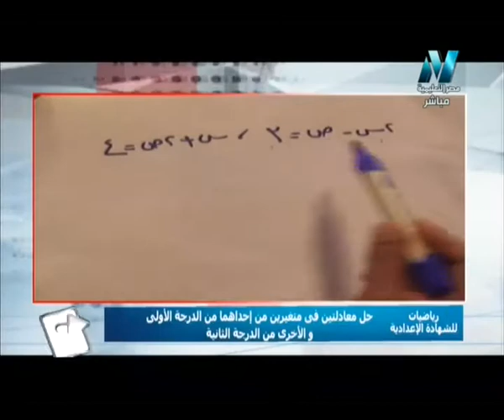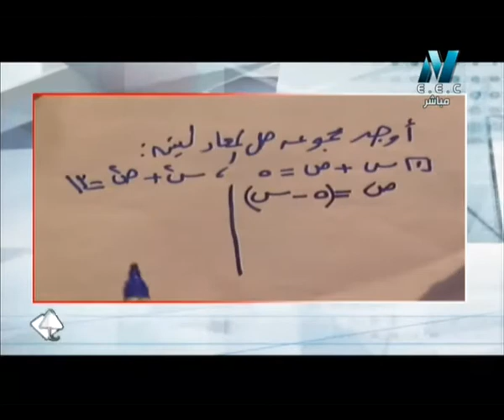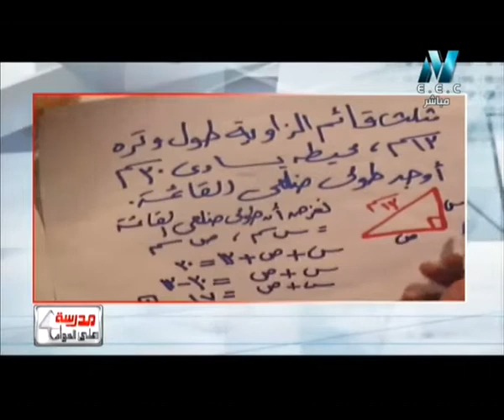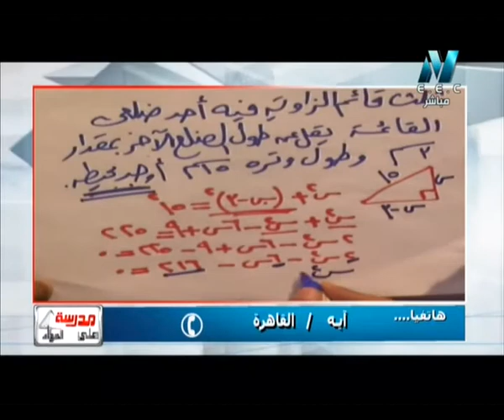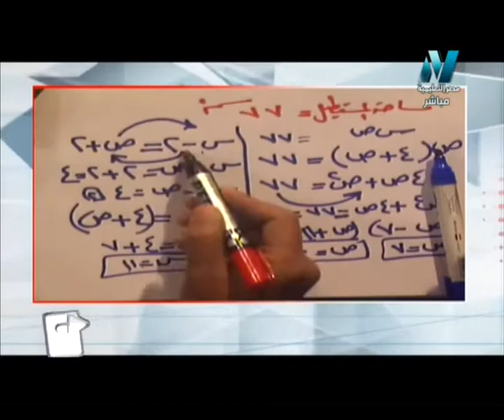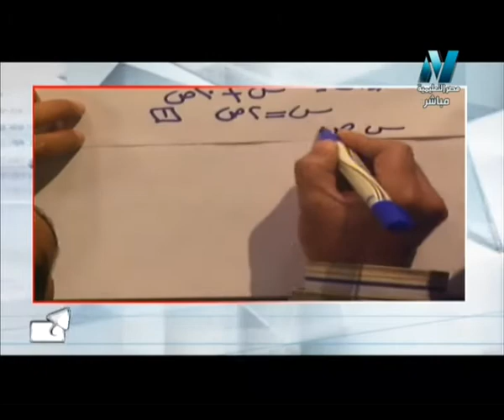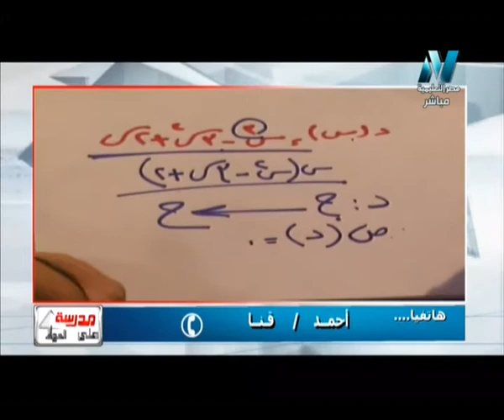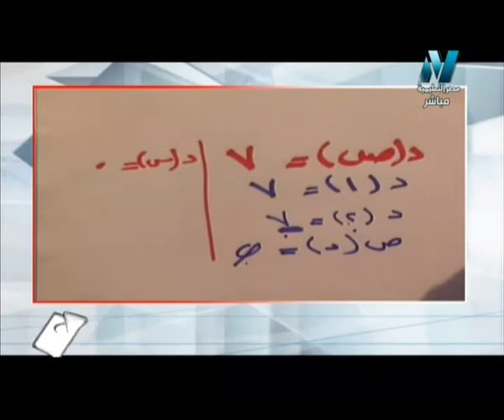10-03-2017 رياضة للشهادة الإعدادية حلقة 5 حل معادلتين في متغيرين ( الدرجة الأولى - الدرجة الثانية )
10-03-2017 رياضة للشهادة الإعدادية حلقة 5 حل معادلتين في متغيرين إحداهما من الدرجة الأولى و الأخرى من الدرجة الثانية